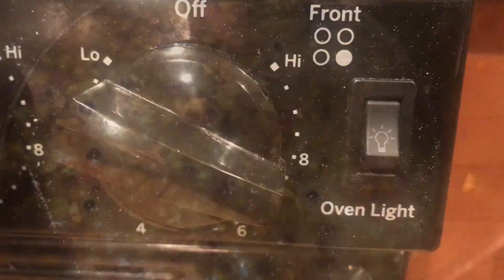Grape Pie - New York Finger Lake’s - Recipe Below! :)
Grape Pie Finger Lake region of New York State.
Also known as Concord Grape Pie

PIE CRUST
3 Cups Flour
1 tsp Salt
1 Cup Shortening or (1/2 Butter 1/2 Shortening)
Cut together till crumbly
Add 9 Tbs Milk or until dough clings together.

FILLING
4 cups Grapes (Concord if you have them)
1 cup sugar
⅛ teaspoon salt
2½ tablespoons tapioca
1 tablespoon freshly squeezed lemon juice
1 tablespoon unsalted butter, at room temperature

To make the pie crust, mix together the flour and salt in a bowl. Using a pastry blender or a fork, cut in the butter and shortening until the mixture resembles coarse meal. Sprinkle the water/milk over the mixture a tablespoon at a time, mixing lightly after each addition, until the dough can be formed into a ball, and allow them to rest for 15 minutes before rolling out.

To make the filling, pinch the skins off the grapes and reserve them. Put the grape pulp in a saucepan and simmer over medium-low heat just until soft enough to release the seeds, about 8 minutes. Push the grape pulp through a wire-mesh strainer to remove the seeds. Combine the pulp in a bowl with the reserved grape skins.

Roll out each ball of dough on a well-floured board until they are 10 to 11 inches in diameter. Line the bottom of a 9-inch pie pan with a round of dough. Preheat the over to 450ºF. Mix the sugar, salt, and tapioca together in a bowl and spread about half of the mixture with the grapes and add the lemon juice. Pour the pie filling into the crust and dot with butter. Cover with the top crust and crimp the edges to seal. Bake for 10 minutes and then lower the temperature to 350ºF and bake for another 25 to 30 minutes, until golden brown. Remove from the oven and cool for 30 minutes before serving. If not serving immediately, warm the pie in an oven set on the lowest temperature for 10 minutes before serving.